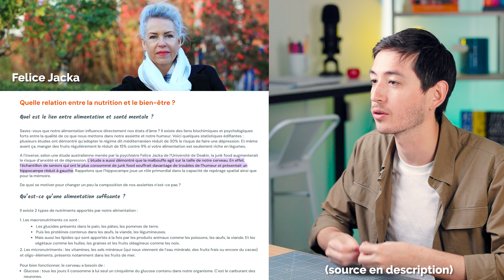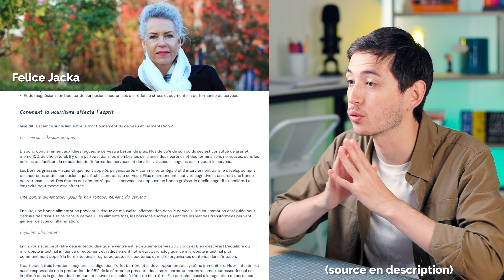ÉTUDIANTS : comment avoir une VIE SAINE et ÉQUILIBRÉE ? 🧘‍♂️⚖️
Être étudiant, c'est un moment de ta vie super intense… Entre les cours, le boulot, les sorties, le sport, les examens et le temps pour soi… Ça va dans tous les sens ! 🤯
C'est assez facile d'y perdre des plumes donc aujourd'hui, je te montre comment faire pour te préserver et garder un rythme de vie équilibré quand tu es étudiant ! 😎

Bon visionnage ! 💕

🥁 CE QUE TU VAS DÉCOUVRIR DANS LA VIDÉO “ÉTUDIANTS : comment avoir une VIE SAINE et ÉQUILIBRÉE ? " 🥁

Être étudiant, c’est un vrai défi, on ne va pas se mentir 🫠 Entre les cours, les boulots, les examens et derrière, continuer à faire du sport, voir ses amis et sa famille tout en ayant du temps pour soi… 🤯

Donc, comment avoir une vie saine quand tu es étudiant et que tu n'as pas le temps, pas le budget et parfois, pas le mental ? 🤔

Dans cette vidéo, je vais te montrer qu’avoir une vie plutôt équilibrée, c'est possible ! 🤗 Avoir une vie saine, c’est une longue guerre pour déjà identifier ce qui est bon pour toi et ensuite mettre en place tes habitudes 😎

Mais ne t’inquiète pas, je vais te donner quelques pistes pour commencer à prendre en main ta vie avec des solutions applicables 👊

🔮PLAN DE LA VIDÉO "ÉTUDIANTS : comment avoir une VIE SAINE et ÉQUILIBRÉE ? 🧘‍♂️⚖️" 🔮

0:00 • Introduction
0:24 • 1) Le triangle Sherpas !
0:46 • a) L'alimentation
1:54 • b) Le sport
2:55 • c) Le sommeil
4:15 • 2) L'équilibre travail/perso
5:03 • 3) La gestion du rythme
5:38 • Conclusion

👋 CONCLUSION DU JOUR, BONJOUR 👋

J'espère qu'avec cette vidéo, tu vas pouvoir améliorer ton quotidien étudiant en continuant à profiter tout en adoptant un rythme de vie sain ! À très vite sur la chaîne  !